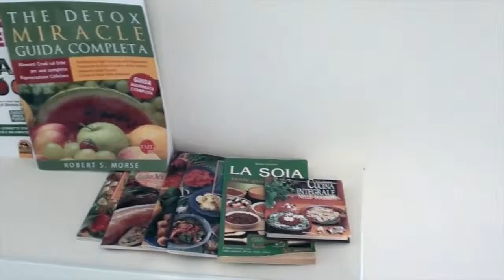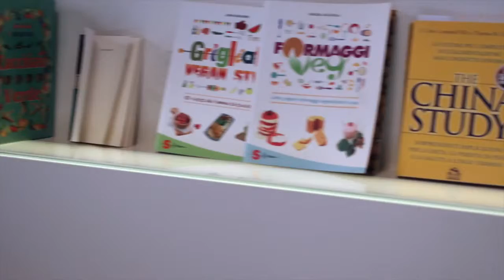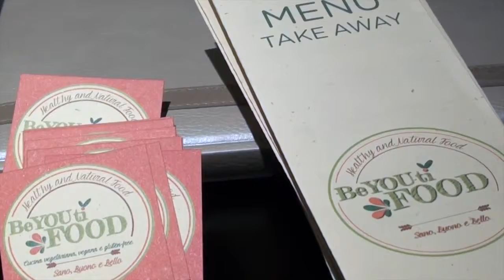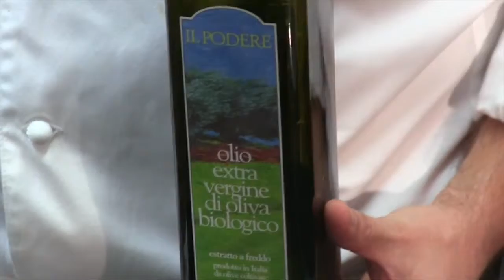" La Rava e la Fava " dal Beyoutifood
VIDEO RICETTA